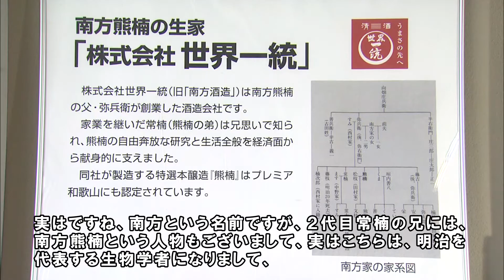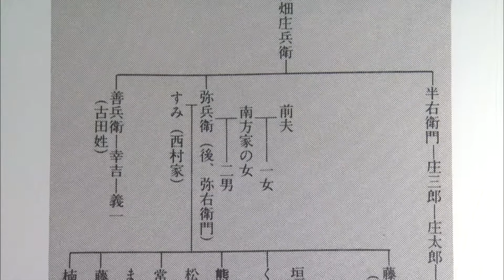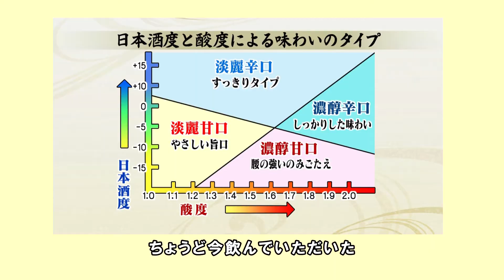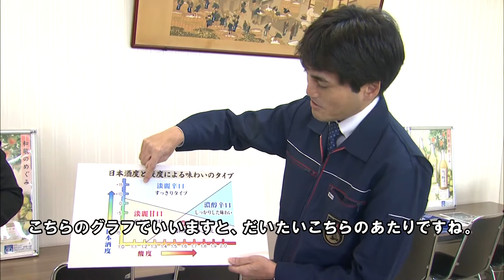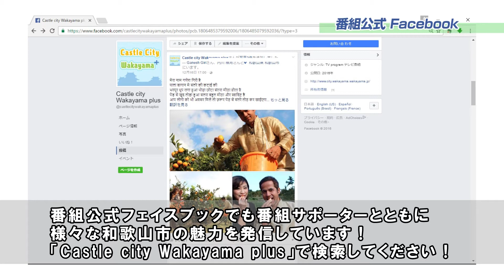【日本語字幕付】わがまち和歌山プラス12月：野田日向さん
【わがまち和歌山プラス12月】
和歌山市の魅力を再発見してお伝えする広報番組「わがまち和歌山プラス！」
第６回目の出演者は、ブラジル・リオデジャネイロ出身で、約９年前に来日し、現在は大学で英語等を教える特任助教として活躍されている野田日向さんです。
番組では、野田さんが以前から関心があった「日本酒」についての歴史や伝統、製造方法などを知るために、市内にある日本酒バーや酒蔵を訪れ、実際に日本酒を味わいながら、美味しさや風味などを伝えることで、和歌山市の魅力を伝えます。
みなさんぜひご覧ください☆